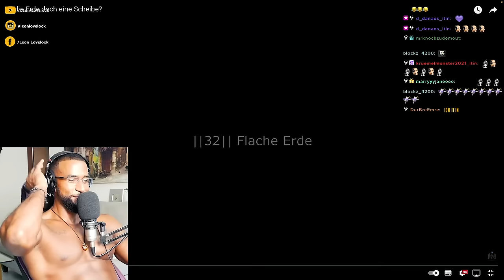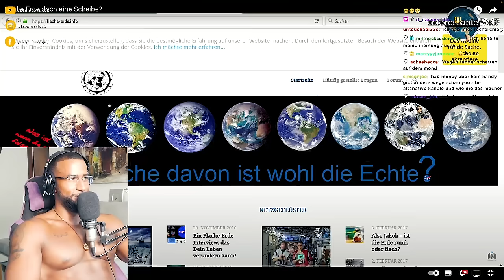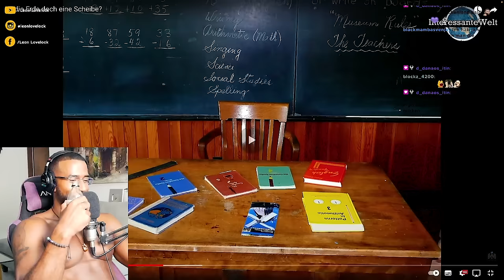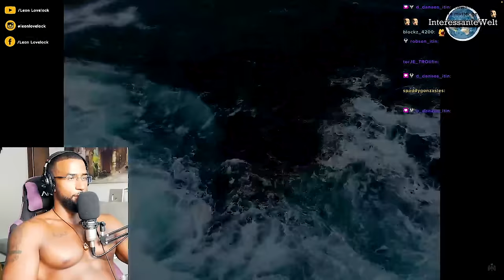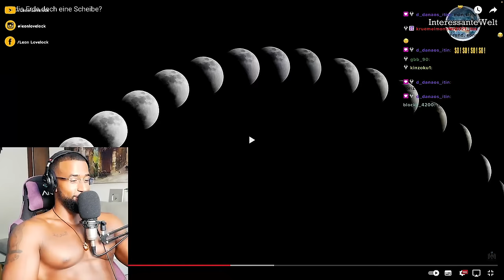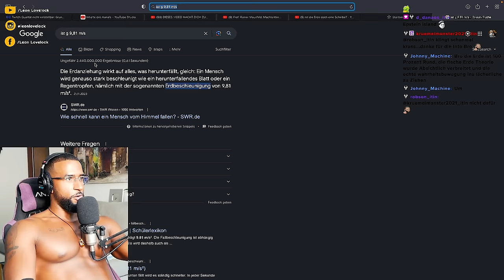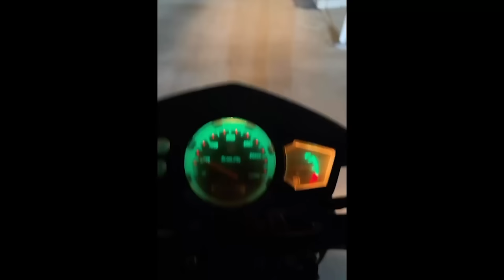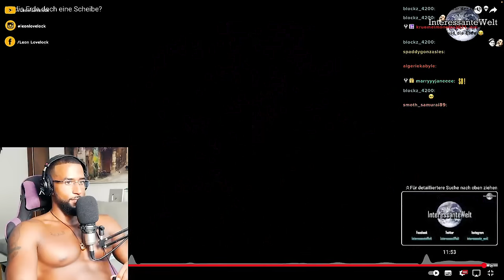OH NO 😯 IST DIE ERDE DOCH NICHT RUND !? [DOKU] REACTION - Leon Lovelock